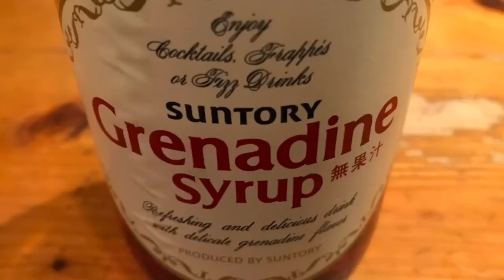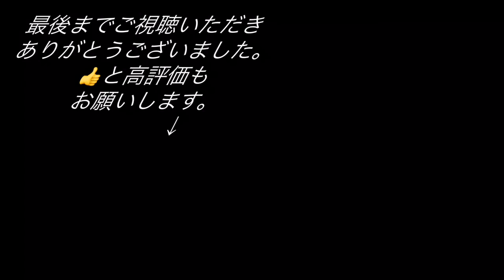【簡単カクテル】【 プロのレシピ】#8 テキーラサンライズの作り方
プロのバーテンダーが教える、オレンジとテキーラらグレナデンシロップをグラスで混ぜるテキーラサンライズのレシピです。簡単に作れて美味しいので、是非一度作ってみてください。動画の最後には今日の裏話も収録。是非最後まで見てみてください。